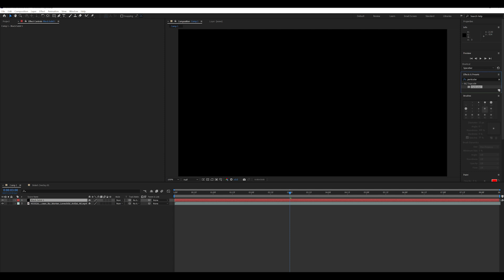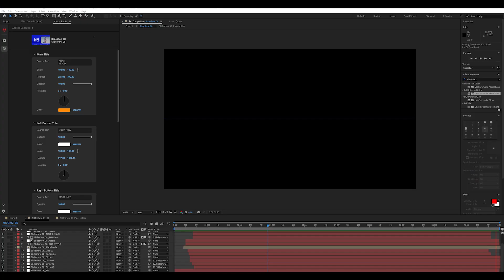What is Maxon Studio?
Maxon Studio is an all-new, super-charged way to quickly create motion graphics that you can customize. It's like After Effects templates, but faster and easier to use!